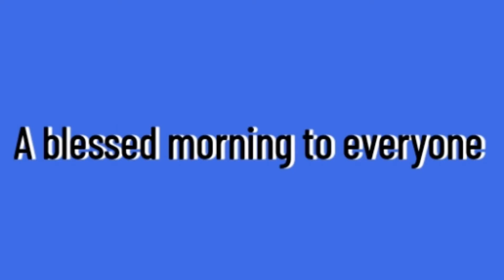Uk49s Lunchtime and Teatime results for yesterday, code and prediction for today 24 July 2022